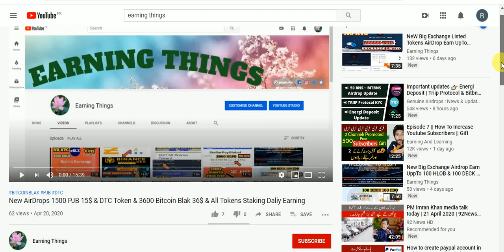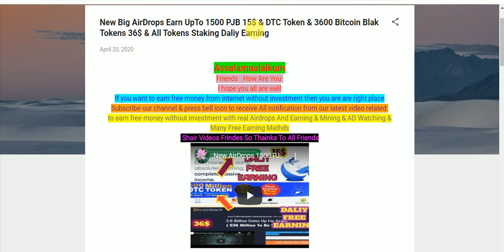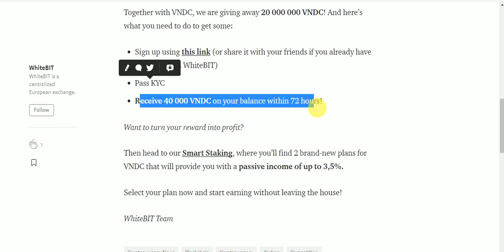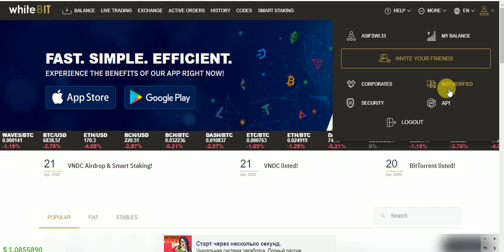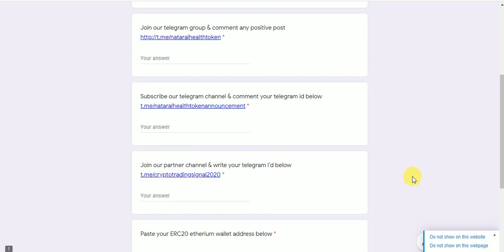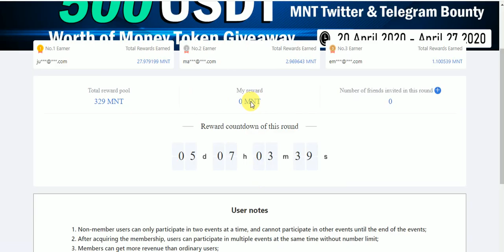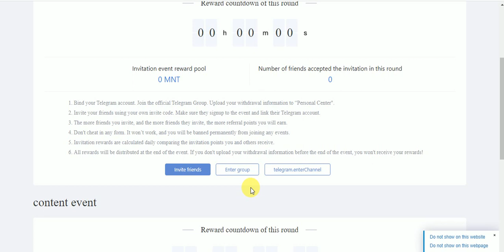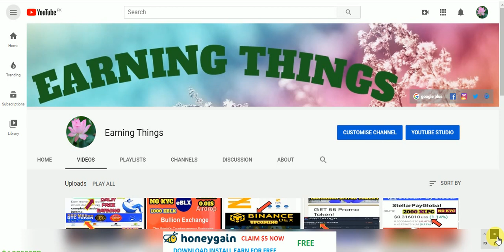New Big Exchange AirDrop 40000 VNDC CMC Listed & 100000 NHT & MNT Bounty 500 USDT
New Big Exchange AirDrop Earn UpTo 40,000 VNDC CMC Listed & 10,0000 NHT & MNT Bounty 500 USDT Free Fast Join Now
Assalamualaikum